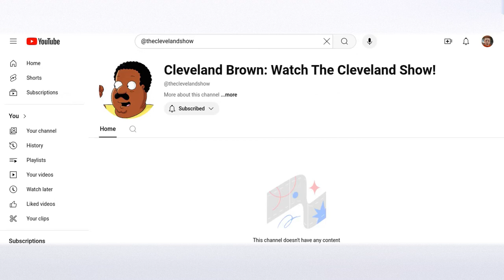This Channel's Handle Is... The Cleveland Show?